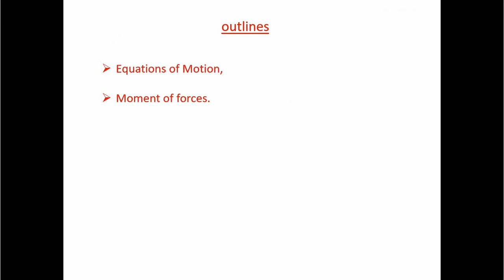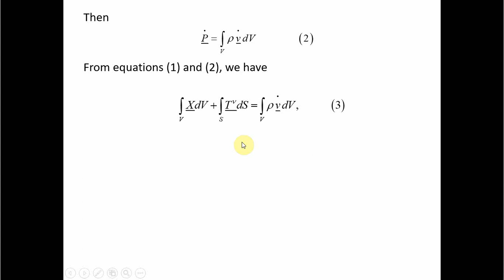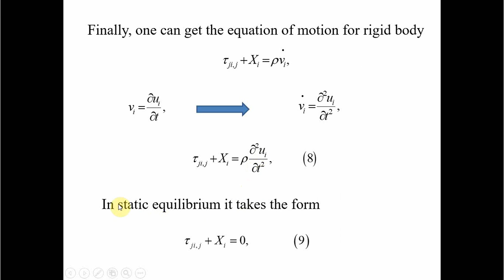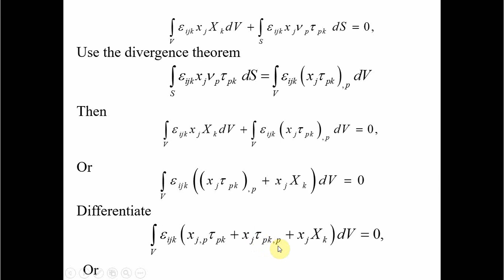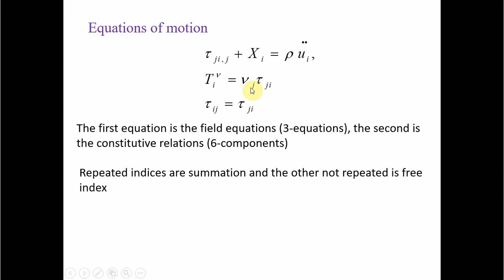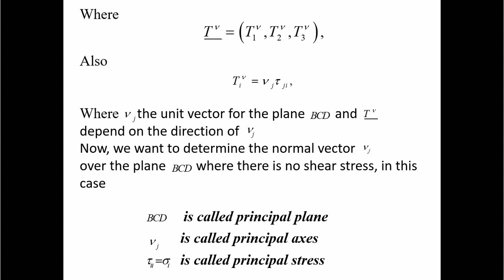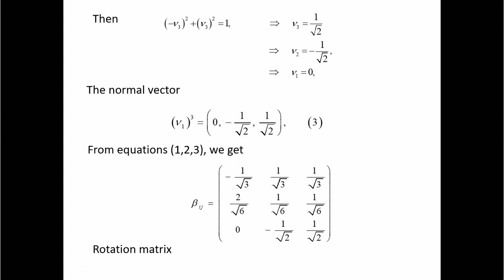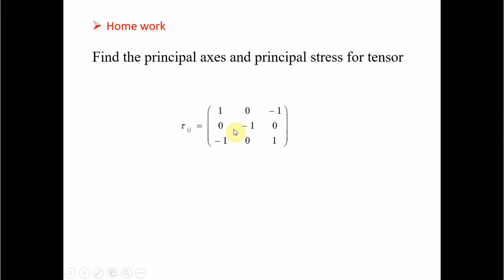Lecture 5:- Equations of Motion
Linear theory of elasticity
المحاضرة موجة لطلبة كلية التربية والعلوم والمهتمين بدراسة نظرية المرونة الخطية
المحتوي العلمي موجود علي
لاضافتك الي المقرر يجب عليك ارسال ايميل الي
يحتوي علي الاسم والايميل